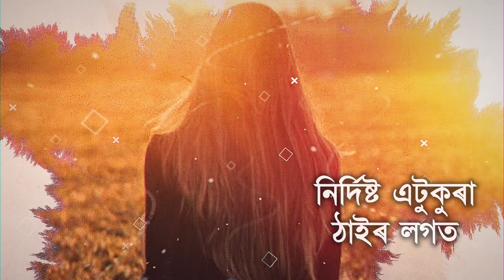Putola | Mitali P Kurmi | Himanshu Prasad Das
Assamese Poem
Putola
Poet: Mitali P Kurmi
Recitation: Himangshu Prasad Das
Graphics and Editing: Uddipta Kumar Bhattacharyya